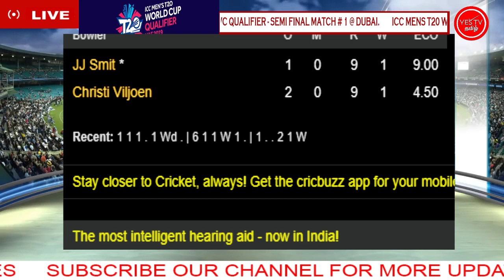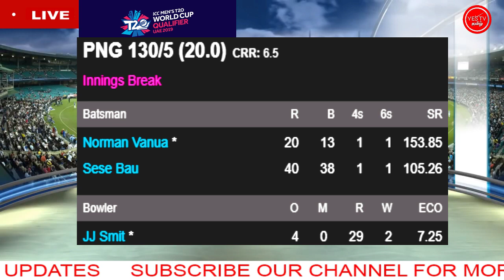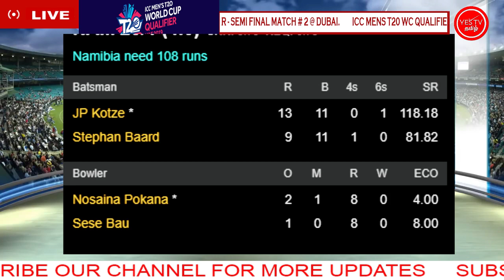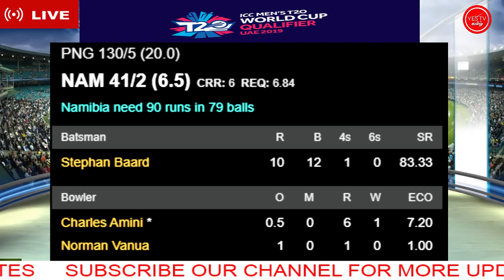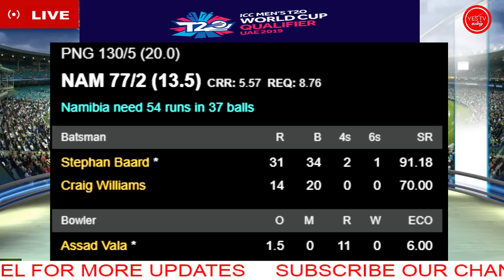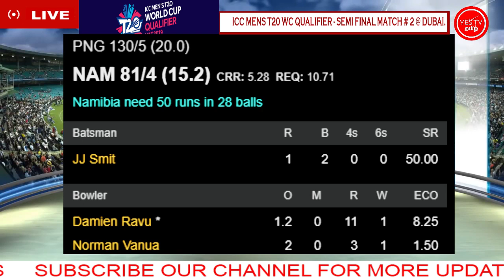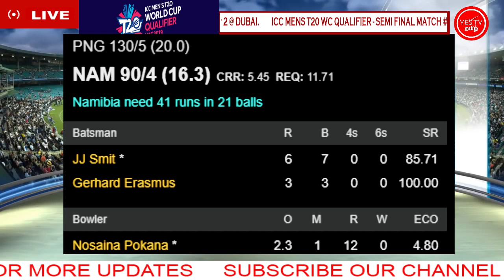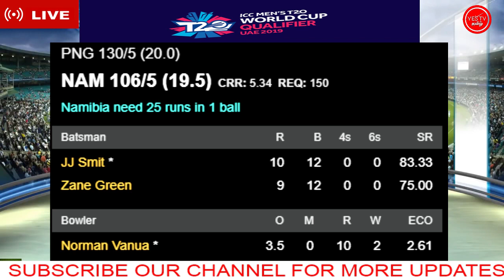CRICKET LIVE | PNG VS NAMIBIA | ICC T20WC QUALIFIER SF # 2 | நமீபியா/பி என் ஜி | YES TV தமிழ்.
CRICKET LIVE | PNG VS NAMIBIA | ICC T20WC QUALIFIER SF # 2 | நமீபியா/பி என் ஜி | அரையிறுதி 2 | YES TV தமிழ்.

PNG VS NAMIBIA  - ICC T20 WC QUALIFIER SEMI FINAL # 2

VENUE :
DUBAI INTERNATIONAL CRICKET STADIUM, DUBAI.
நாள்  :  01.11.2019  நேரம்  :  இரவு 9  மணி முதல்.

DON'T MISS!

தொடர்ந்து பாருங்கள் அடுத்தடுத்த நேரலை நிகழ்ச்சிகளை.. எஸ் டிவி தமிழ் சேனலில் உருப்பினராக பதிவிடுங்கள் மற்றும் உங்களின் கருத்துக்களை எங்களுக்கு எழுதுங்கள்.

~எஸ் டிவி தமழ்.

TEAMS:

Namibia Squad:

Stephan Baard, Niko Davin, JP Kotze, Craig Williams, Gerhard Erasmus(c), Zane Green(w), JJ Smit, Jan Frylinck, Christi Viljoen, Bernard Scholtz, Ben Shikongo, Karl Birkenstock, Tangeni Lungameni, Zhivago Groenewald, Pikky Ya France

Papua New Guinea Squad:

Tony Ura, Assad Vala(c), Lega Siaka, Charles Amini, Sese Bau, Riley Hekure, Kiplin Doriga(w), Norman Vanua, Jason Kila, Damien Ravu, Nosaina Pokana, John Reva, Simon Atai, Hiri Hiri, Chad Soper